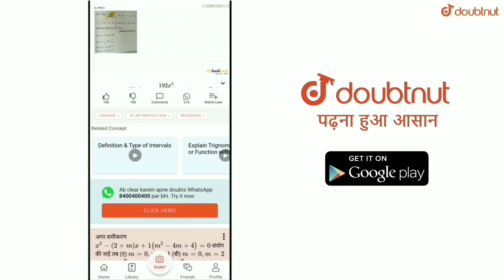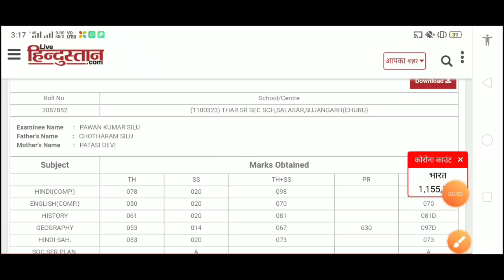राजस्थान बोर्ड कक्षा 12वी Arts Result 2020 Rbse Board Ajmer Breaking News 12th Arts Result Date 2020